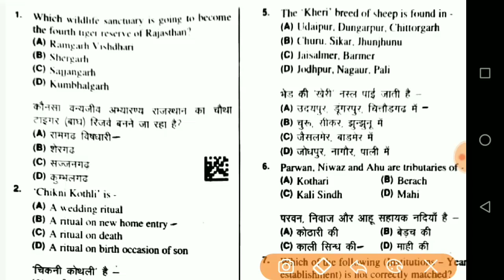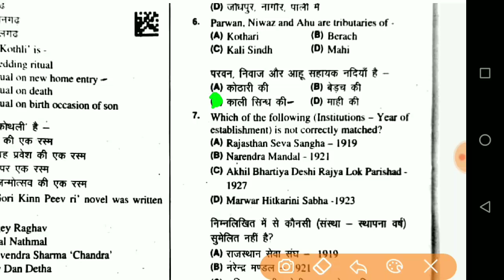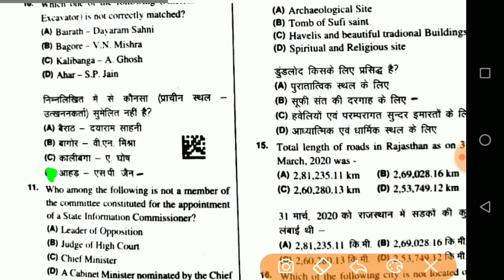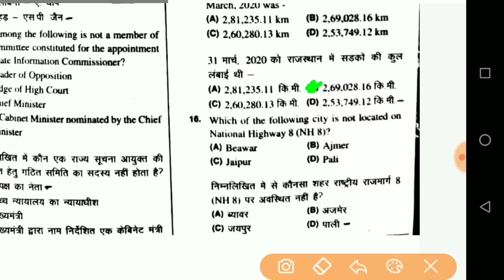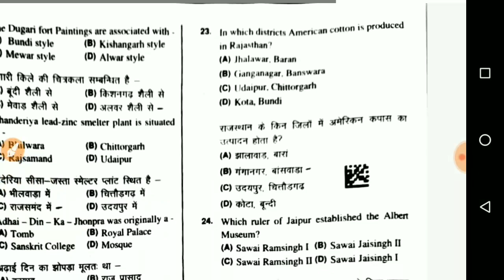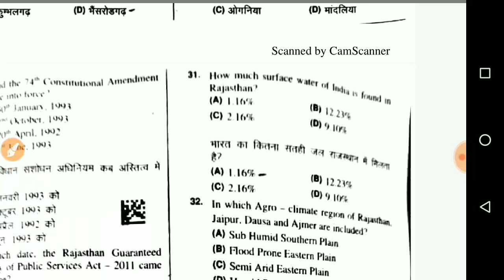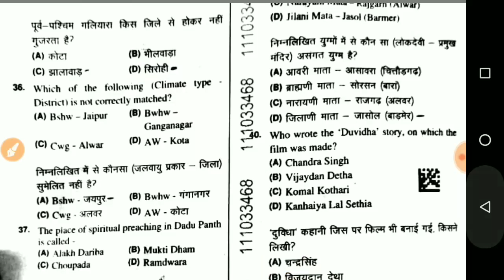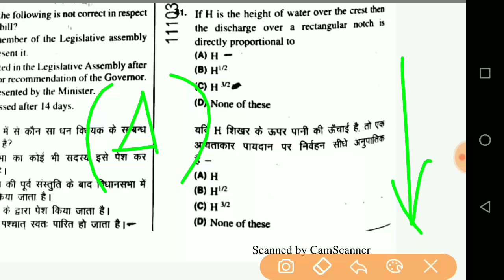Rajasthan JE 18 May 2022 1st Shift Paper/Rajasthan JE 18 May 2022 1st Shift Full Paper Answer key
rsmssb jen exam questions and answers, rsmssb jen exam results,
rsmssb jen vacancy 2022 exam pattern, rsmssb jen vacancy 2022 exam date, rsmssb jen exam youtube,